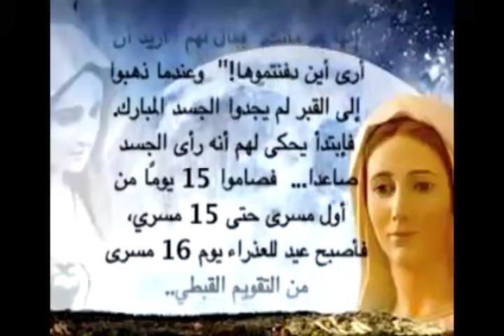عرض كورال أطفال الحمامة الحسنة بنهضة صوم العذراء مريم من كنيسة العذراء مريم بالزيتون21-8-2018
عرض كورال أطفال الحمامة الحسنة بنهضة صوم العذراء مريم من كنيسة العذراء مريم بالزيتون بتاريخ 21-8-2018